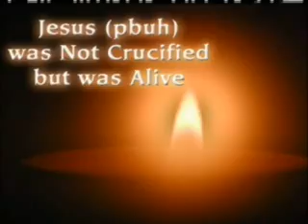MIRACLES OF JESUS............... ALIVE